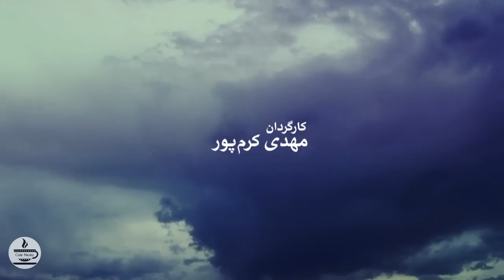سریال سال های ابری - قسمت 7 | Serial Salhaye Abri - Part 7